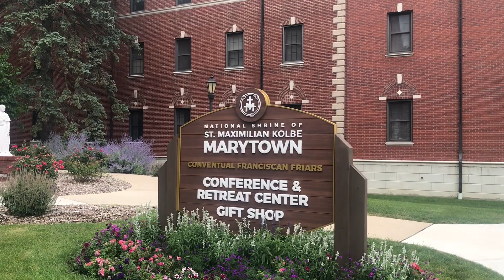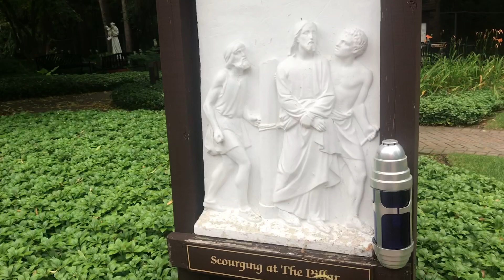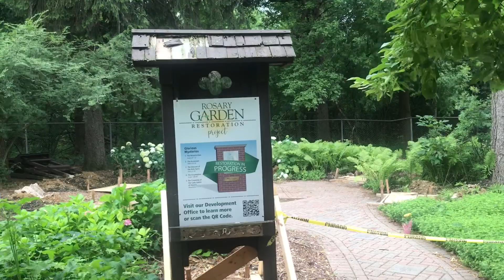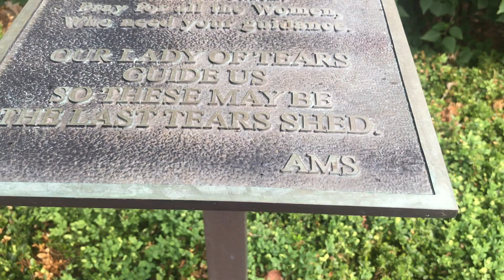Blessed Sunday | First Church visit | National Shrine of Maximilian Kolbe Marytown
Sunday is special and blessed day to spend time with the lord. In today’s video we will be visiting The National Shrine of Maximilian Kolbe Marytown.

Maximilian Maria Kolbe, venerated as Saint Maximilian Kolbe, was a Polish Catholic priest and Conventual Franciscan friar who volunteered to die in place of a stranger in the German death camp of Auschwitz, located in German-occupied Poland during World War II. Wikipedia
Born: January 8, 1894, Zduńska Wola, Poland
Died: August 14, 1941, Auschwitz concentration camp, Oswiecim, Poland
Books: The Kolbe Reader: The Writings of the St. Maximilian M. Kolbe, OFM Conv, More
Parents: Maria Dąbrowska, Juliusz Kolbe
Siblings: Franciszek Kolbe, Józef Kolbe, Walenty Kolbe, Andrzej Kolbe